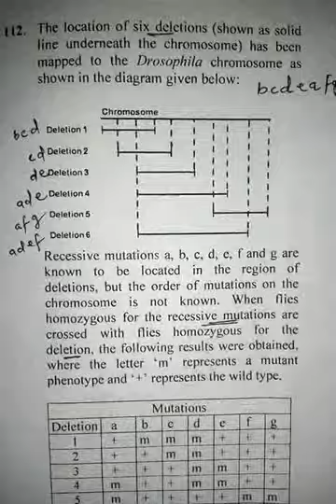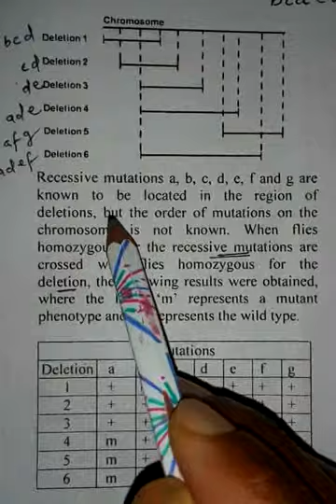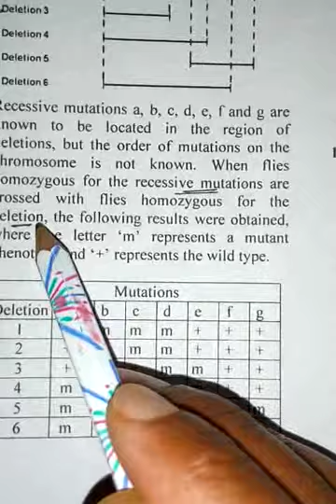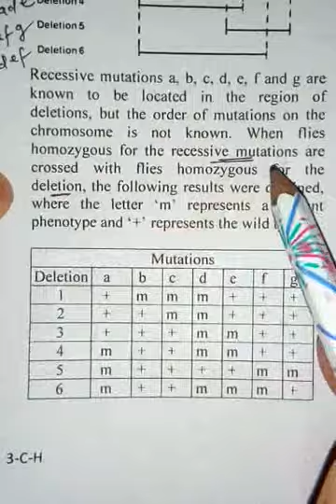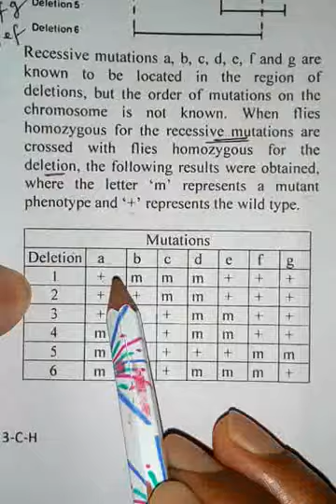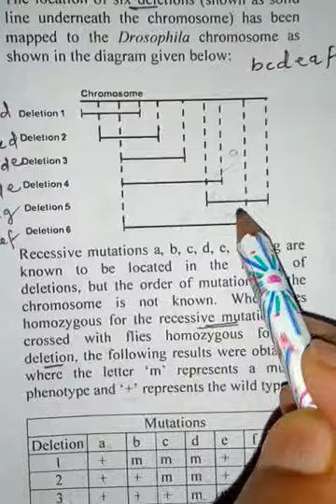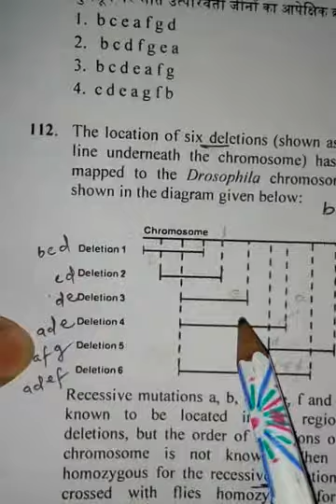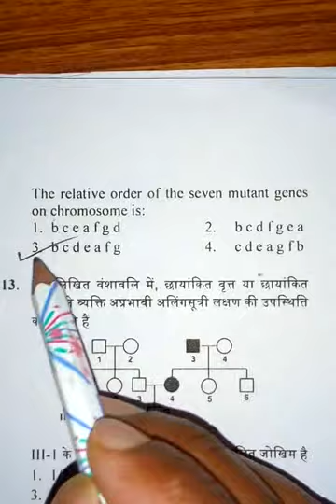Deletion Mapping based Question Explanation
DeletionMapping CSIR-NET-JRF#Genetics#Life-Sciences#PreviousQuestions